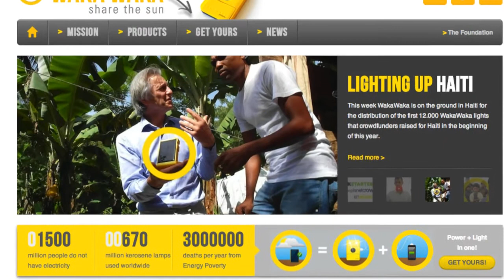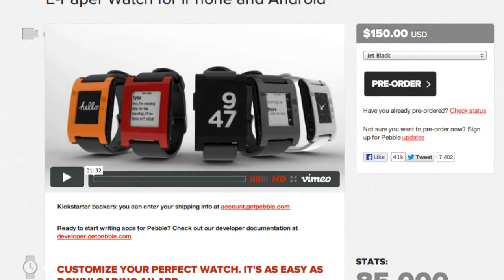crowdworking | week23 -- 'waka waka power and pebble kickstarter'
crowdworking this week for the second week of june.

we have the two products arrive that we had backed last year...

our google+ community is growing all the time.
we would love for you to come and join too! :)